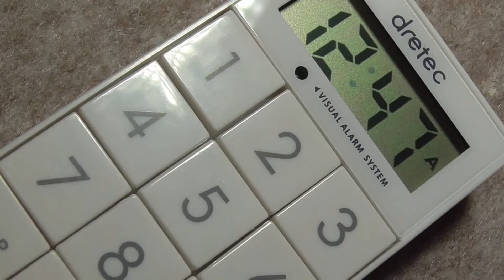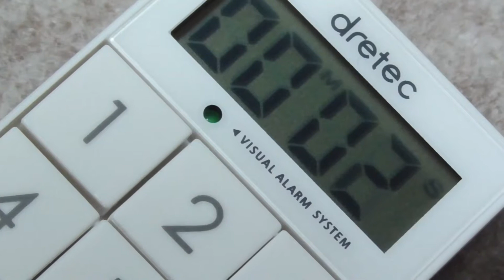ドリテック デジタルタイマーを買ってみた！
YouTubeにも使えそうなデジタルタイマー